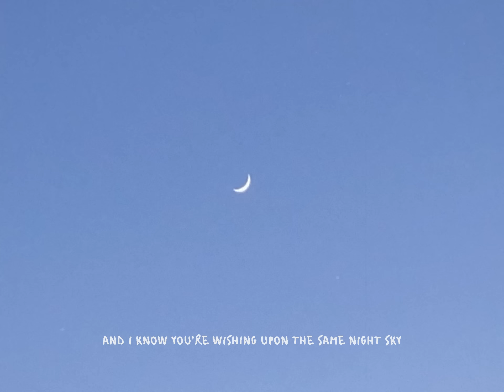suggi - hug (Lyric Video)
[Verse 1]
Nobody sees when you beat your chest
When you’re out of life
No one comes by

Sometimes it’s fine not to be your best
Come take your time
‘cause I feel you

[Pre-Chorus]
Out of this whole wide world
There’s no one to talk to
It’s funny how when you need someone the most
You just wanna be alone

[Chorus]
Look up at the moon
And I know you’re wishin’ upon the same night sky
It calls for your name
Whenever the clock hits eleven eleven
I know you’re barely gettin’ by
Just call for my name
I’ll send a hug through the moon

[Verse 2]
Lovin’ gets hard when you don’t love yourself
You gotta trust
To put yourself first

Sometimes it’s work just to stay alive
I know it's tough
But I know you’ll get through

[Pre-Chorus]
There’s noone to talk to
Its funny how when you need someone the most

[Inst. Break]